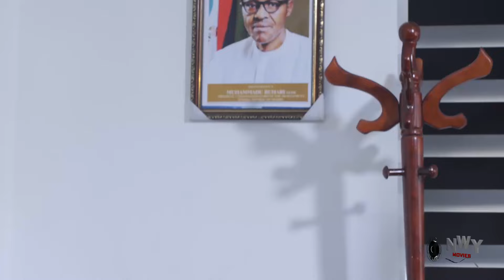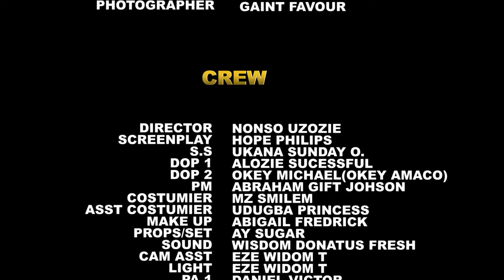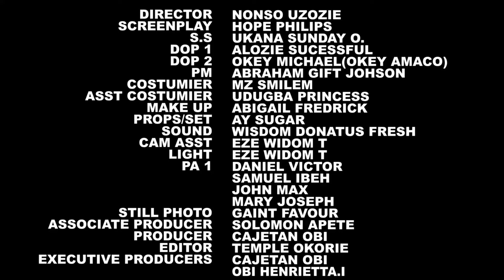THE WOMAN IN MY LIFE " Complete Season 3&4" Flash Boy /Adaeze Eluke 2024 Latest Movie